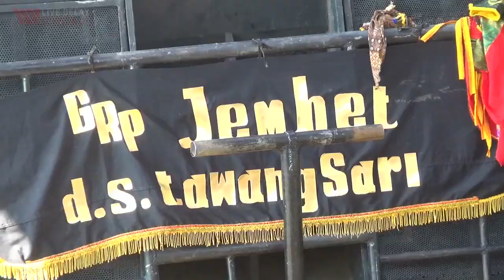Manuk Dangdut "TANDI PUTRA" // KUDA LUMPING DOYAN DUIT // Sukadadi 11 Agustus 2018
Pesta Hajat Bpk. Darkum/Ibu Warniyah